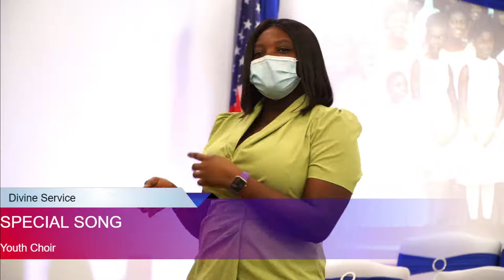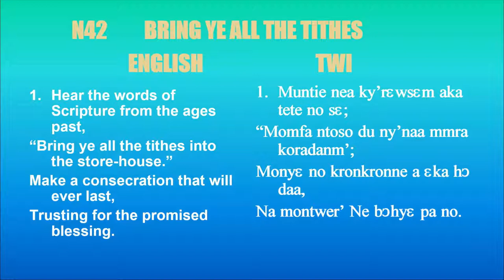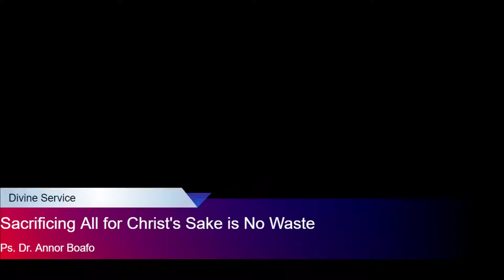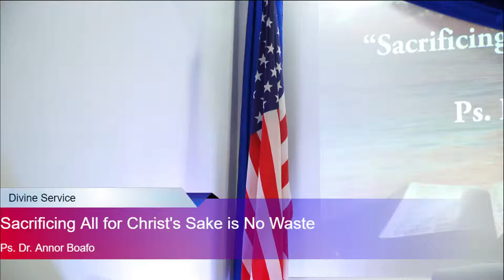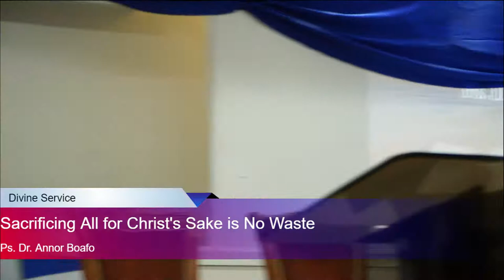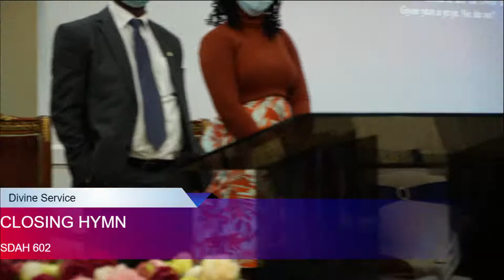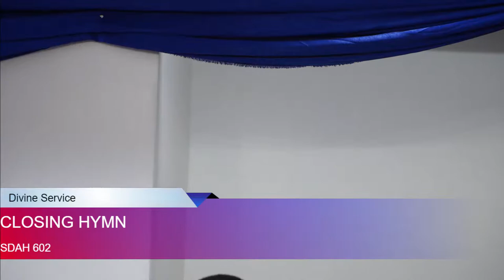Divine Service 03/19/2022 "Sacrificing All for Christ's Sake is No Waste" by Ps. Dr. Annor Boafo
North Bronx Ghana SDA Church